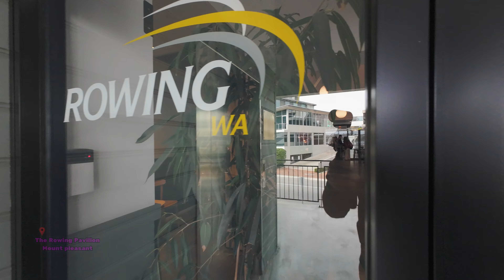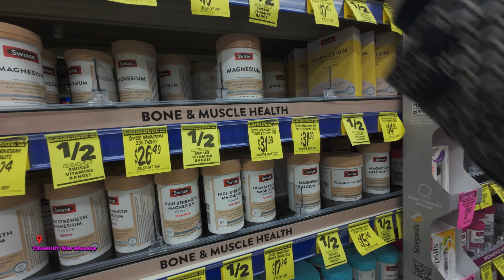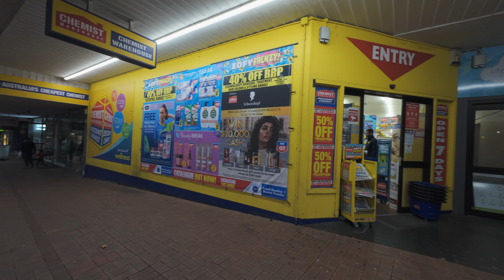Fremantle market kalo weekend kayak gini jadinya.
mampir ke Fremantle market, dan tempat beli vitamin / supplement , namanya Chemist warehouse.

Timestamp
00:00 intro
00:27 The rowing pavilion
02:44 mobil jadul
04:35 Fremantle (peggy's)
08:21 Fremantle Market
15:12 Chemist warehouse
17:29 La Veen coffee pop up store